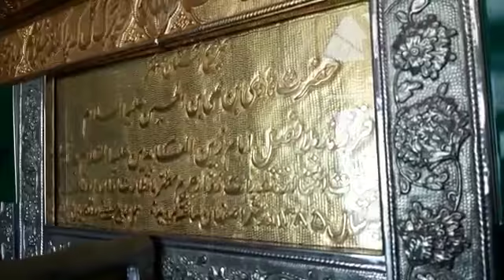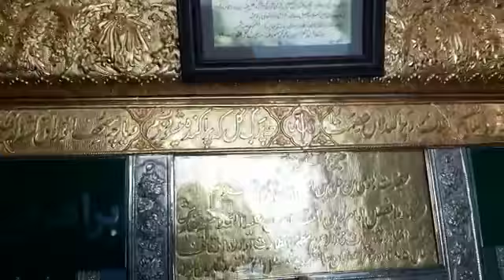Hazrat Hadi Hamdan iran